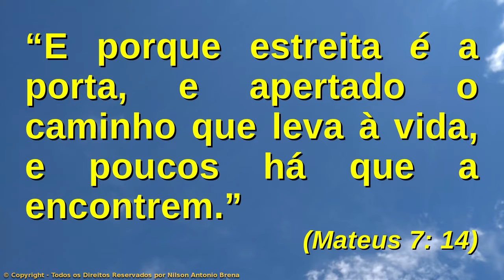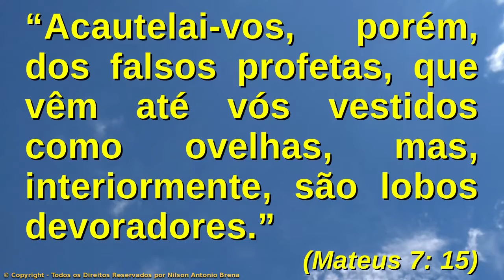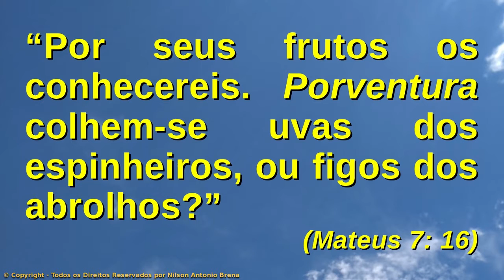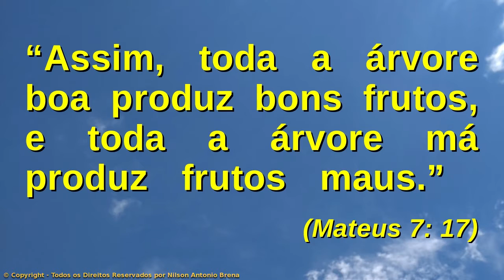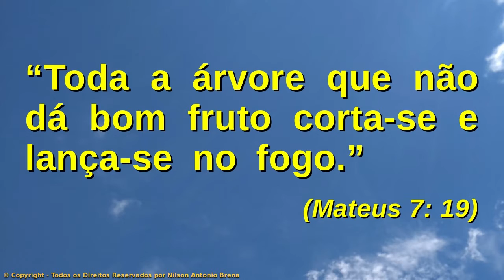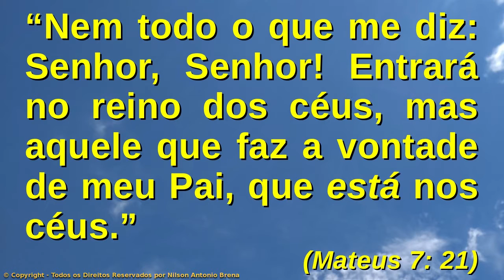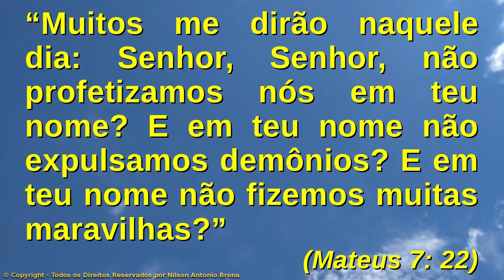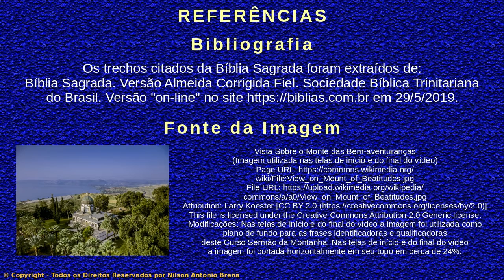12 – Os Cuidados Necessários para Entrar no Reino dos Céus - Curso O Sermão da Montanha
Vídeo 12 – Os Cuidados Necessários para Entrar no Reino dos Céus

AULA PROGRAMÁTICA
1. Introdução
2. As Bem-aventuranças
3. A Importância dos Discípulos
4. Modificação de Alguns Preceitos do Antigo Testamento - Parte 1
5. Modificação de Alguns Preceitos do Antigo Testamento - Parte 2
6. Modificação de Alguns Preceitos do Antigo Testamento - Parte 3
7. Modificação de Alguns Preceitos do Antigo Testamento - Parte 4
8. Como Dar Esmolas, Orar e Jejuar
9. O Amor às Riquezas em Contraposição ao Reino de Deus
10. A Necessidade de Autoaprimoramento
11. Deus Atende Pedidos e Dá a Cada Um Segundo as Suas Obras
12. Os Cuidados Necessários para Entrar no Reino dos Céus
13. A Necessidade de Guardar e Executar os Ensinamentos de Jesus
14. Conclusão